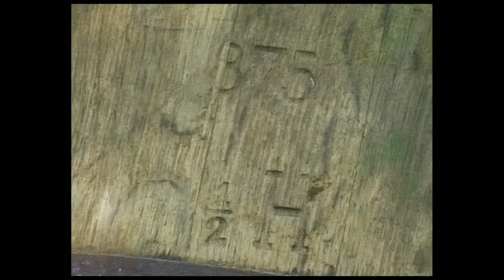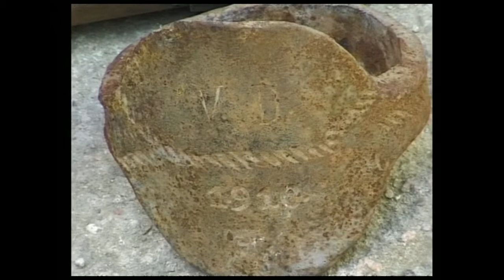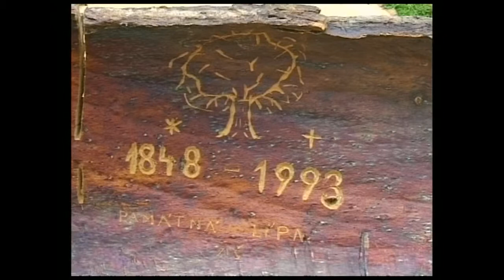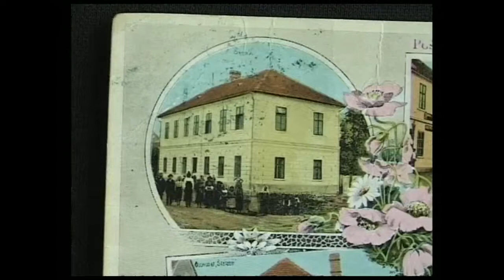Silůvky - dokument z roku 1997 - 1.část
Tento film byl natočen u příležitosti 700. výročí obce Silůvky. Komentář připravil a četl Zdeněk Škorpík.